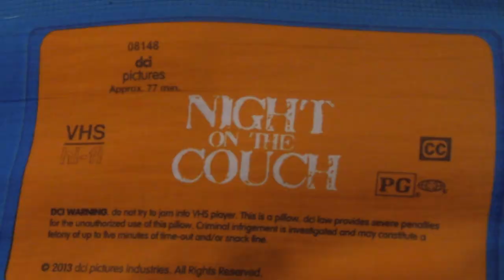We Rescued a Dog During Quarantine!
Holy crap, where have we been? Well, hopefully we can make up for it. We're coming back with some more videos for you all, we're sorry for our absence! Follow the Love Bats on Instagram @lovebatsinthebelfry